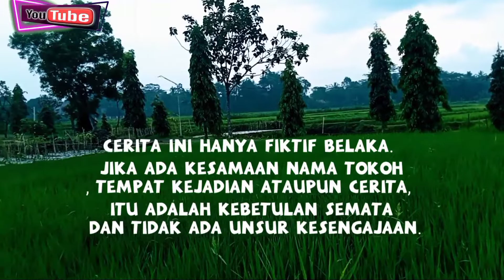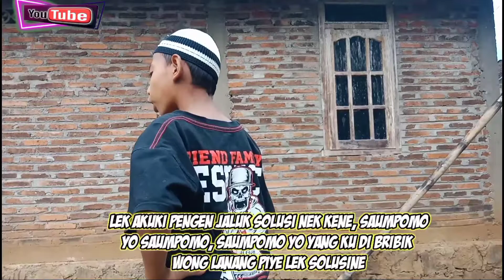Video lucu JAWA_INFO GEGER GEDEN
Video lucu JAWA_INDO GEGER GEDEN

Thank👍🏻